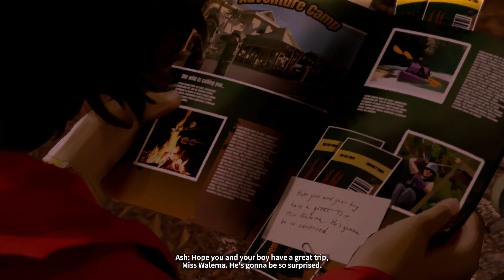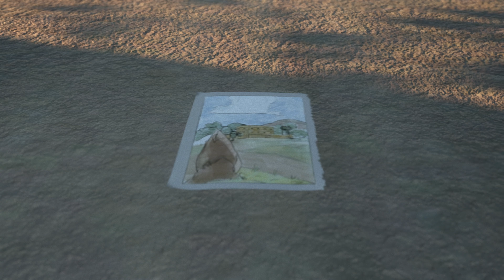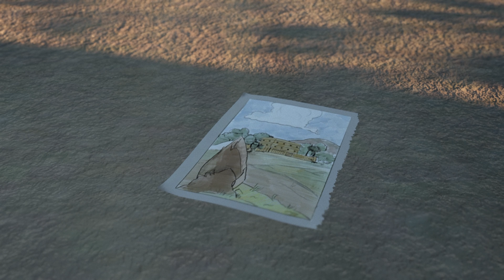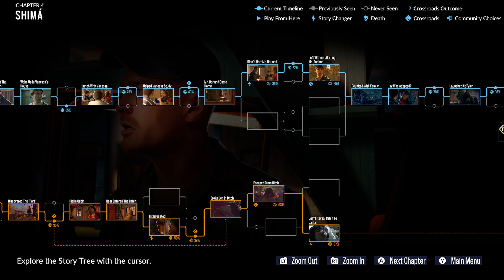As Dusk Falls Walkthrough #7 - Keep Cabin Secret, Escape through forest, Save Tyler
Jay will pull Tyler up. They make up and Tyler will ask where Jay is planning to go